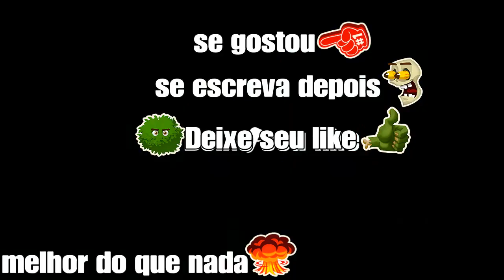Fortnite Battle Royale DESAFIOS DA SEMANA 5 USE UMA MÁQUINA DE VENDAS 3X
meta de 1.000 inscrito ate o fim do ano 2018.